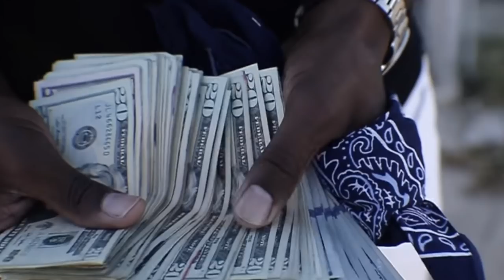10 Największych GANGÓW na świecie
Witajcie! W dzisiejszym odcinku przedstawiamy wam "10 Największych gangów ulicznych na świecie".